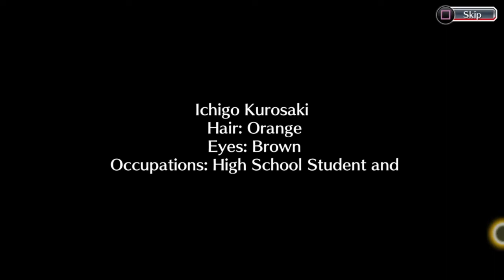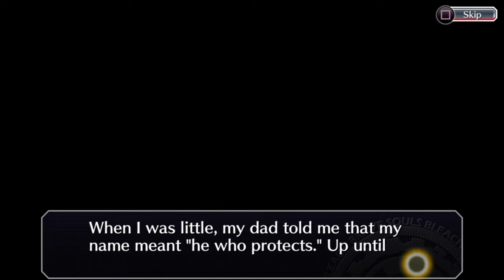BLEACH: BRAVE SOULS Gameplay Part 1 - Soul Reaper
Bleach: Brave Souls is a free-to-play gacha game developed and published by KLabGames. Set in the Bleach universe, it was released for Android and iOS in Japan in 2015 and worldwide early the following year. The game reported 40 million downloads by May 2019.